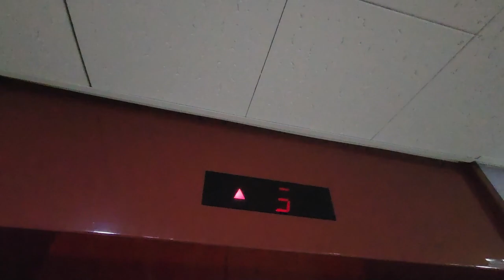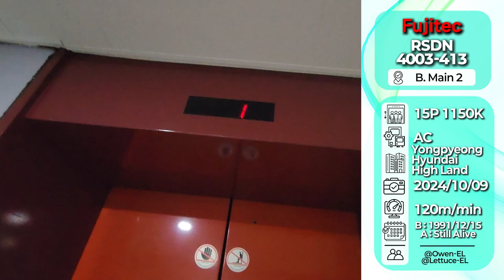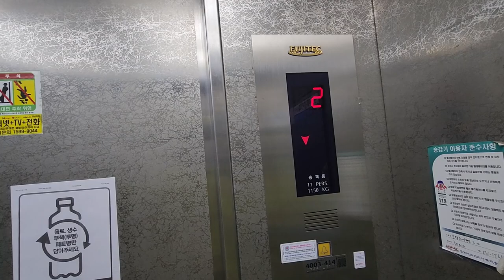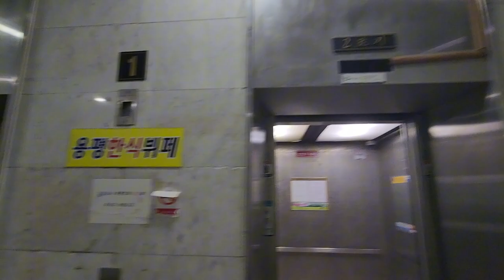[탐방기] 120분속 RSDN! + 건물상태가??ㅣ강원 평창군 눈마을길 용평현대하이랜드 오피스텔 후지테크 엘리베이터 메인 Part 2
촬영날짜 : 2024/10/09
제조사 : 후지테크코리아(주)
위치 : 강원특별자치도 평창군 대관령면 눈마을길 47
모델명 : RSDN
설치 : 1991/12/15
승강기번호 : 4003-413~4

현 영상은 Part 2이며 곧 통합본으로 또 찾아뵙겠습니다.

Fujitec High Speed Elevator at Yongpyeong Hyundai High-Land, Pyeongchang Korea

정보제공 : 국가승강기정보센터, 엘베인포 Google APP